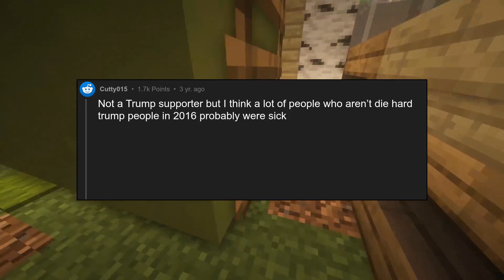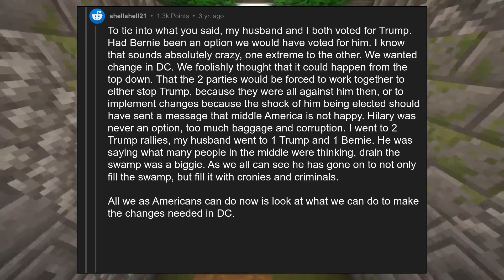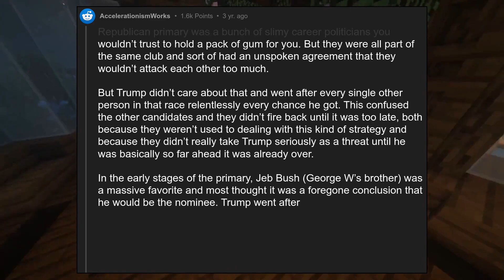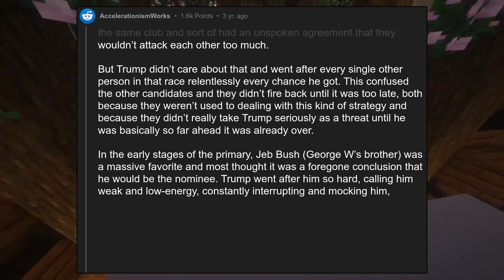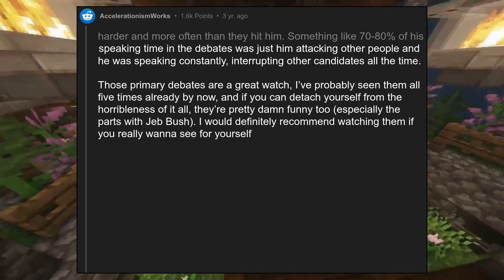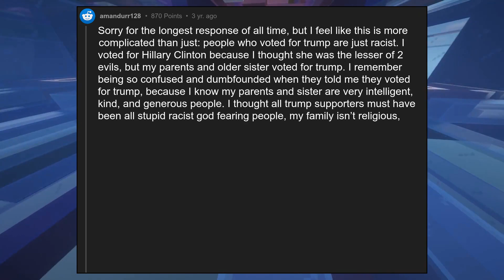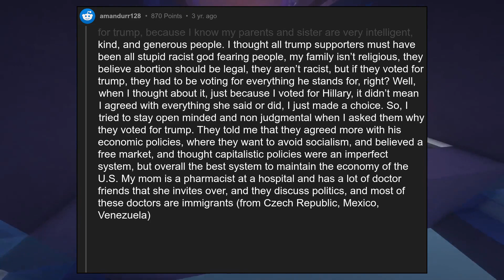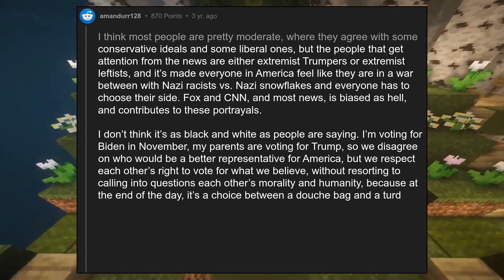How the hell did trump get elected, and why does he still have any suppo...